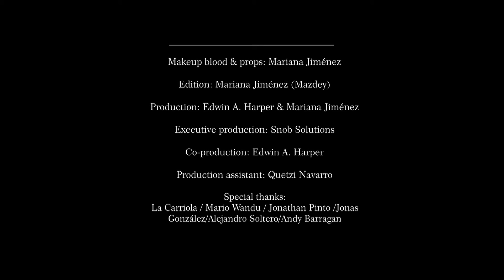Now Forever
OFICIAL SELECTION : COPENHAGEN FASHION FILM (2016) | ASVOFF MX (2014) BEAUTY PRIZE WINNER | LAHORE FASHION FILM FESTIVAL (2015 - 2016) | KANYAKUMARI FILM FESTIVAL (2014).

Snob Solutions Is the name of my production company.
Inspired in the myth of Orfeo and Eurídice, shows in an abstract and modern way the romantic vision of death , beauty , love and eternity. It is divided in 3 chapters : The death of Eurídice , The sacrifice of Orfeo and the Underworld a luxury and dark place full of memories . In love they share the eternity together , playful, romantic and shadowy.

OUTFITS: Nakedfish, ISPAGA , DADA , DISSORS , Eloisa Cobian.
Cast: Belén Castellanos y Erick Ma
Director & script: Mariana Jiménez (Mazdey)
Cinematography: Alberto F. Casuso
Art Direction / Stylist / makeup design: Mariana Jiménez (Mazdey)
Makeup & hair: Daniela Reos
Blood & props: Mariana Jiménez
Production: Edwin A. Harper y Mariana Jiménez
Aux. producción: Quetzi Navarro
Executive Production: Snob Solutions Co-producción: Edwin A. Harper
Edition & color: Mariana Jiménez